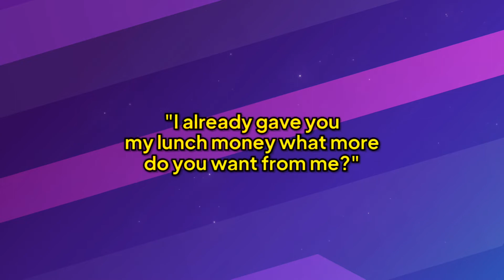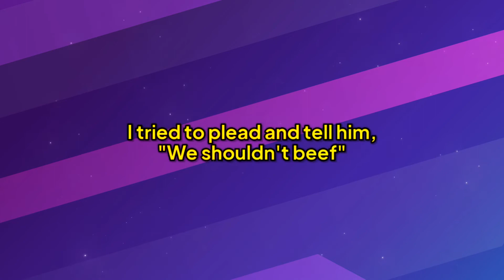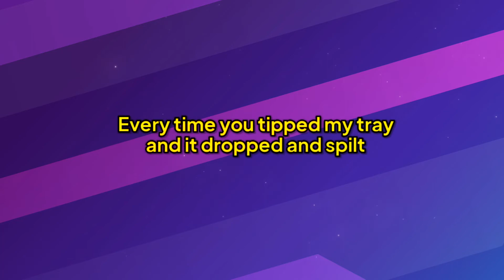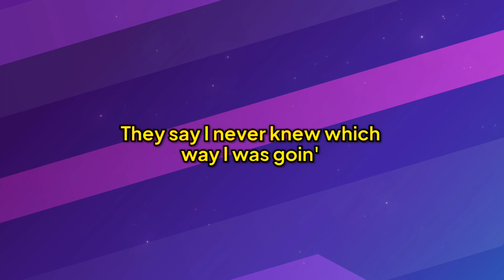Eminem - Brain Damage (Lyrics)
Lyrics :
"Scalpel"
"Here"
"Sponge"
"Here"
"Wait he's convulsing!" "Ah"
"He's convulsing!"
"Oh my" "We're gonna have to shock him!"
"Oh my God!" "We're gonna have to shock him!"

These are the results of a thousand electric volts
A neck with bolts "Nurse we're losing him, check the pulse!"
A kid who refused to respect adults
Wore spectacles with taped frames and a freckled nose
A corny lookin' white boy, scrawny and always ornery
'Cause I was always sick of brawny bullies pickin' on me
And I might snap, one day just like that
I decided to strike back and flatten every tire on the bike rack
My first day in junior high, this kid said
"Just you and I, three o'clock sharp this afternoon you die"
I looked at my watch it was one twenty
"I already gave you my lunch money what more do you want from me?"
He said, "Don't try to run from me, you'll just make it worse"
My palms were sweaty, and I started to shake at first
Something told me, "Try to fake a stomach ache, it works"
I screamed, "Ow! My appendix feel like they could burst!
Teacher, teacher, quick I need a naked nurse!"
"What's the matter?" "I don't know, my leg, it hurts!"
"Leg?! I thought you said it was your tummy?"
"Oh, I mean it is, but I also got a bum knee!"
"Mr. Mathers, the fun and games are over
And just for that stunt, you're gonna get some extra homework"
"But don't you want to give me after school detention?"
"Nah, that bully wants to beat your ass and I'm a let him"

Brain damage, ever since the day I was born
Drugs, what they used to say I was on
They say I never knew which way I was goin'
But everywhere I go they keep playin' my song

Brain damage
Way before my baby daughter Hailey
I was harassed daily by this fat kid named D'Angelo Bailey
An eighth grader who acted obnoxious, 'cause his father boxes
So everyday he'd shove me in the lockers
One day he came in the bathroom while I was pissin'
And had me in the position to beat me into submission
He banged my head against the urinal 'til he broke my nose
Soaked my clothes in blood, grabbed me and choked my throat
I tried to plead and tell him, "We shouldn't beef"
But he just wouldn't leave, he kept chokin' me and I couldn't breathe
He looked at me and said, "You gonna die honky!"
The principal walked in and started helping him stomp me
I made them think they beat me to death
Holdin' my breath for like five minutes before they finally left
Then I got up and ran to the janitor's storage booth
Kicked the door hinge loose and ripped out the four inch screws
Grabbed some sharp objects, brooms, and foreign tools
"This is for every time you took my orange juice
Or stole my seat in the lunchroom and drank my chocolate milk
Every time you tipped my tray and it dropped and spilt
I'm gettin' you back bully! Now once and for good
I cocked the broomstick back and swung hard as I could
And beat him over the head with it 'til I broke the wood
Knocked him down, stood on his chest with one foot
Made it home later that same day
Started reading the comics, and suddenly everything became gray
I couldn't even see what I was trying to read
I went deaf, and my left ear started to bleed
My mother started screamin', "What are you on, drugs??
Look at you, you're gettin' blood all over my rug!" (Stop!)
She beat me over the head with the remote control
Opened a hole and my whole brain fell out of my skull
I picked it up and screamed, "Look bitch, what have you done?"
"Oh my God, I'm sorry son" "Shut up you cunt!"
I said, "Fuck it!" took it and stuck it back up in my head
Then I sewed it shut and put a couple of screws in my neck

Brain damage

It's brain damage, I got brain damage
It's brain damage
It's probably brain damage

Source       : LyricFind